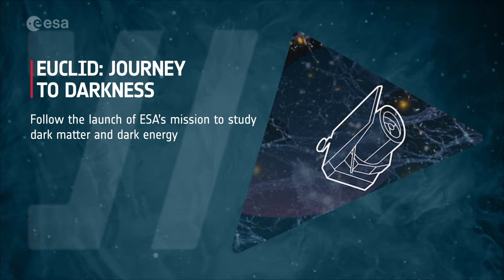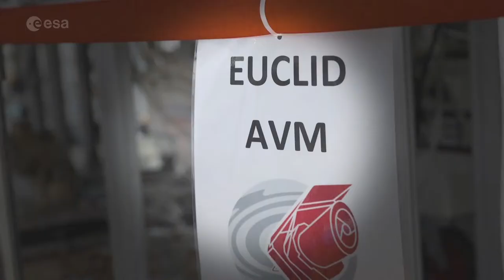Euclid: Journey to darkness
Watch a replay of the launch broadcast for ESA’s Euclid.

ESA’s Euclid mission was launched into space on a SpaceX Falcon 9 from Cape Canaveral in Florida, USA, on 1 July 2023. It is now on its way to Sun-Earth Lagrange point L2.

By observing billions of galaxies out to 10 billion light-years, the space telescope will create the most detailed 3D-map of the Universe, with time as the third dimension.

The launch broadcast programme includes live segments from the launch site and ESA’s European Spacecraft Operations Centre (ESOC) in Darmstadt, Germany.

Credits: ESA/SpaceX

00:00 - 45:35 Pre-launch programmes
45:35 - 55:00 Lift-off
55:00 - 01:27:00 Booster landing in the ocean
01:27:00 - 01:31:00 Euclid space craft separation
01:31:00 - 01:42:29 Acquisition of Signal (AOS)